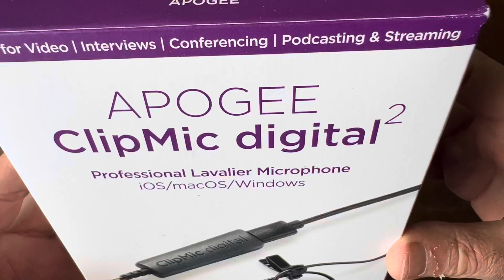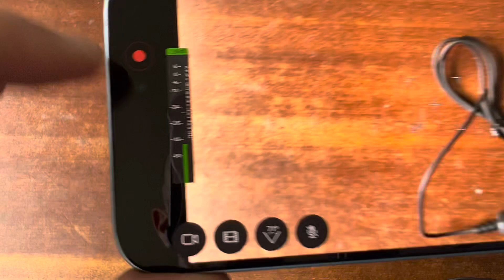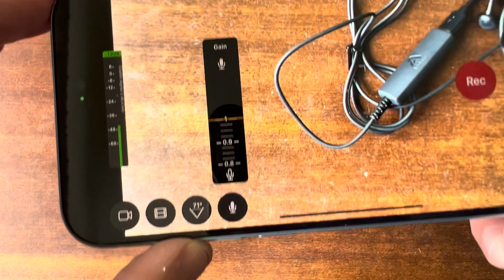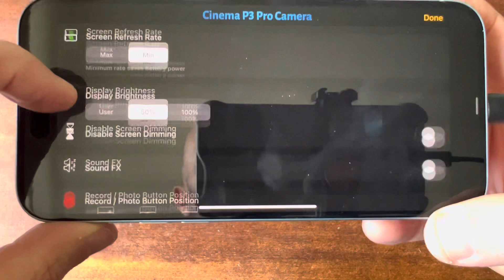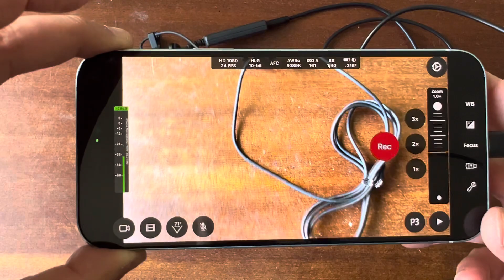Apogee ClipMic Digital 2 | Unboxing and First Impressions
My first impressions of unboxing the Apogee ClipMic Digital 2 for use with USB-C devices which now include iPhone 15 and newer :)

The main application I have for this wired lav mic is simple no fuss plug-and-play recording without needing to battery manage multiple wireless devices for example. Single-system plugged straight into my iPhone 15 video app with no fussing with syncing up in post. It’s really portable too and weighs practically nothing unlike my Rode kit which is three devices requiring battery management and pairing etc. At some point I’ll make a comparison video, perhaps some blind a/b/c testing